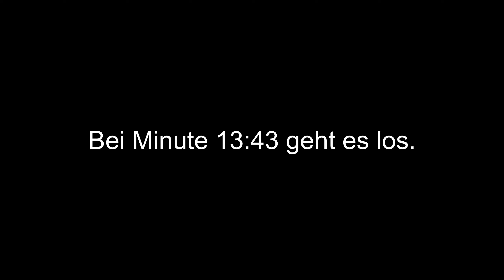Das neue tschechische Monster!!! Update 1.14 | World of Tanks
Moin, heute geht es um das Update 1.14. Ich schaue mir den neuen Heavy im Spiel an und allgemein das Update, vor allem die Feldausrüstung.

0:00 Allgemeine Update Infos
13:43 Gameplay vom neuen Heavy
27:32 Outro